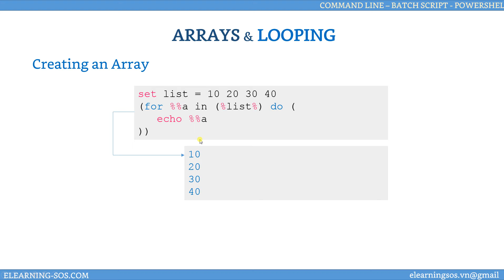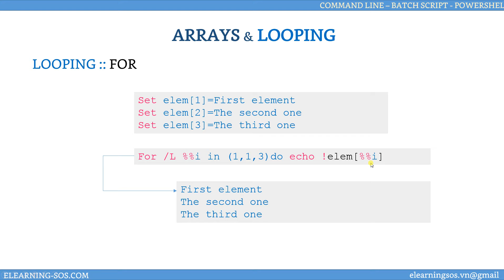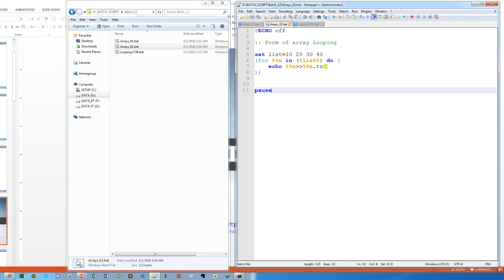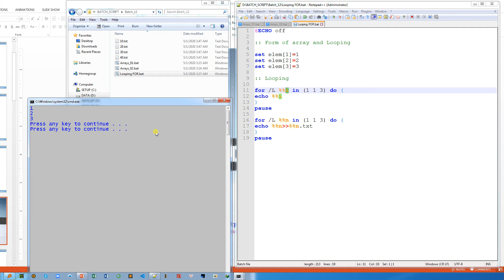[Windows Command Line | Batch Script]_012_Batch Script Arrays & Looping _Mảng và Vòng lặp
Batch Script  Arrays,
Batch Script  Arrays & Looping,
Lập trình Batch,
ELEARNING SOS,
Command line Arrays,